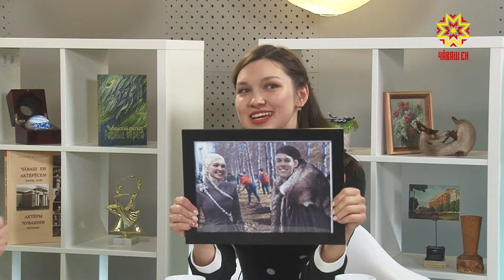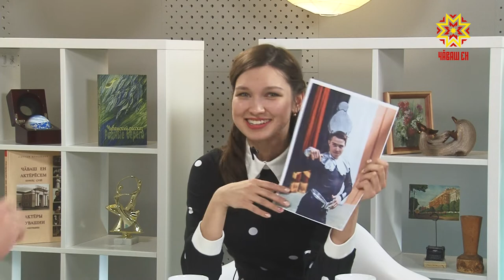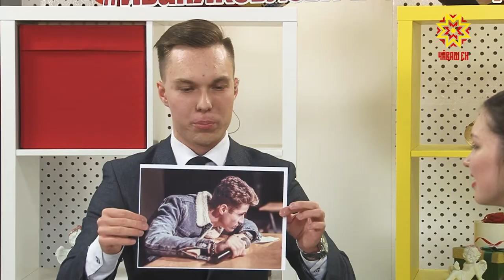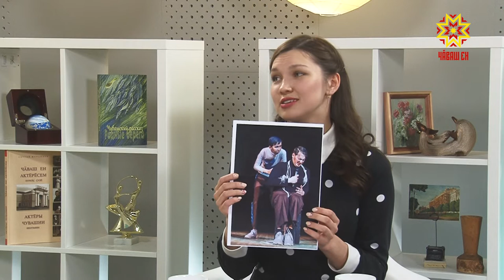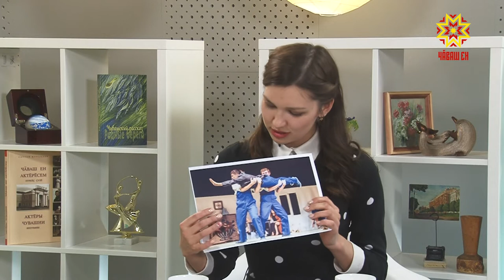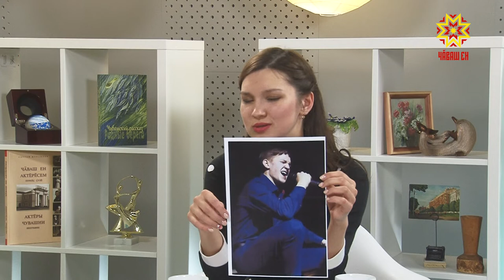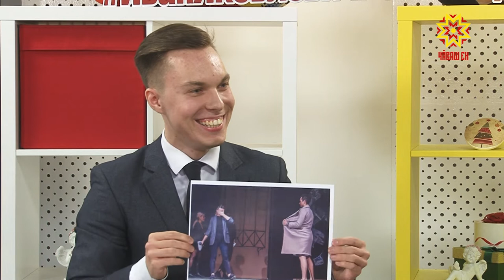День студента. Выпуск 16.04.2019